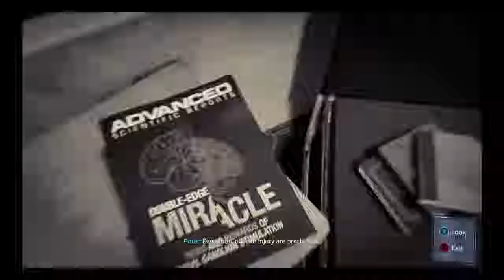Spider-Man PS4: Grand central Sneaky sneaky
Gaming community dedicated to bringing together gamers together from all over the world.